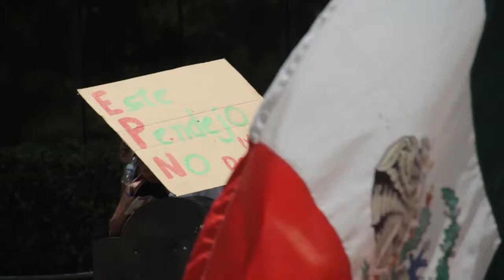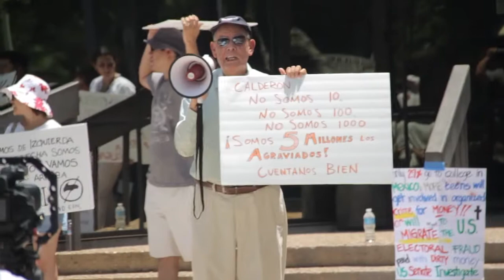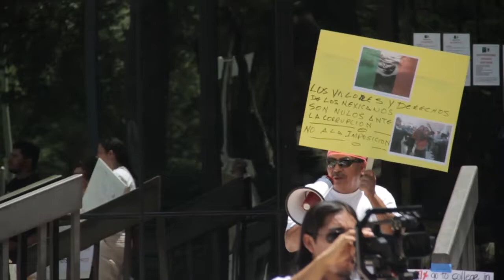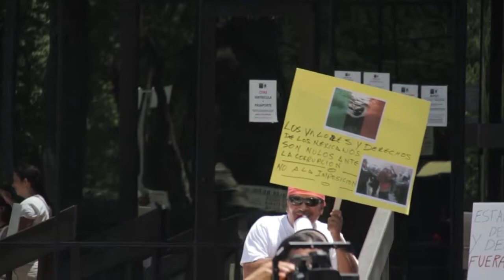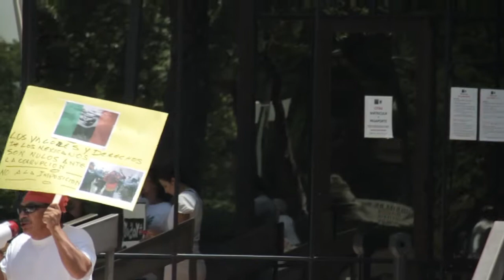Dallas-FortWorth Manifestacion Anti-Imposicion